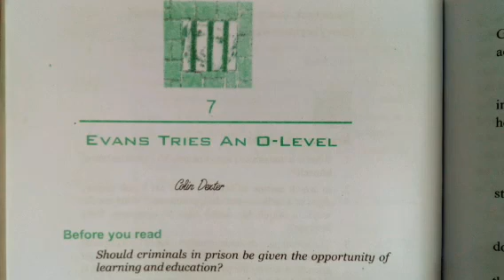Vistas ch7 | EVANS TRIES AN O LEVEL | class 12 English | crash course CBSE 2020.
This is just reading.

»»Will make videos on the wished topic.